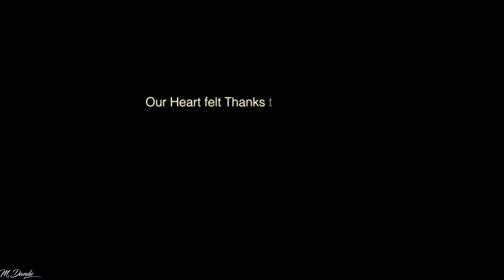YONA-Youth Orchestra Of Namibia- Enrico Palascino and Musai Quartet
Many Tribes - One Nation- Celebration of Unity Within Diversity.
YONA, with
Mosaic Quartet- most beautiful  time. "Keep trying with Determination you can Make it️